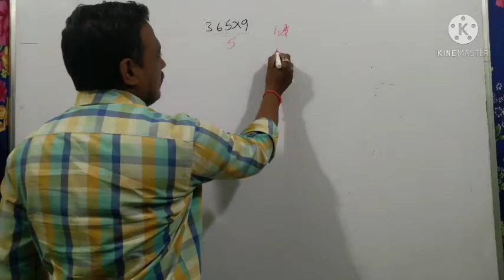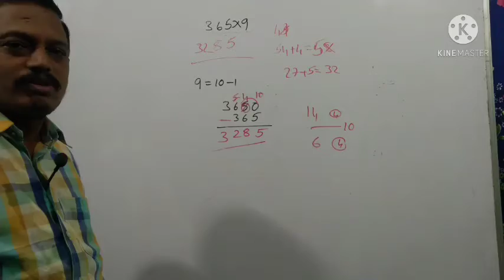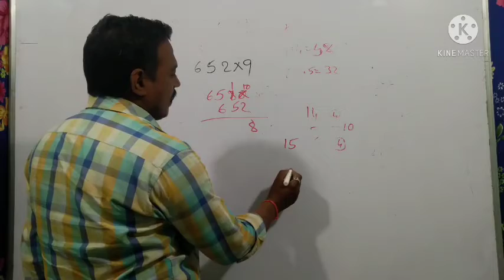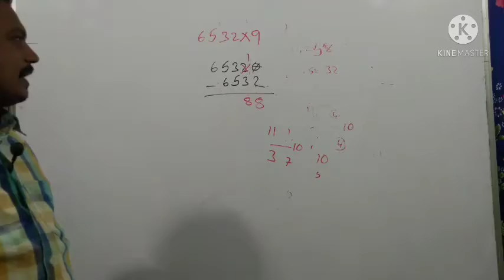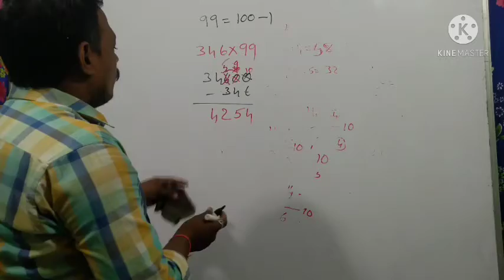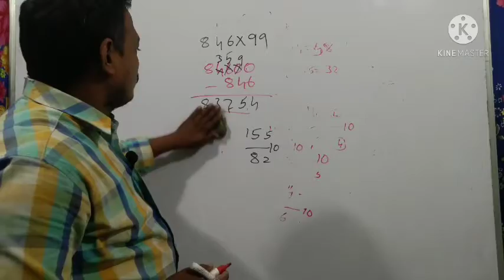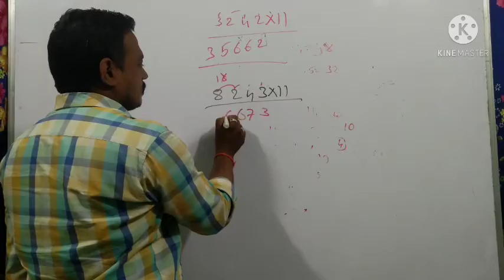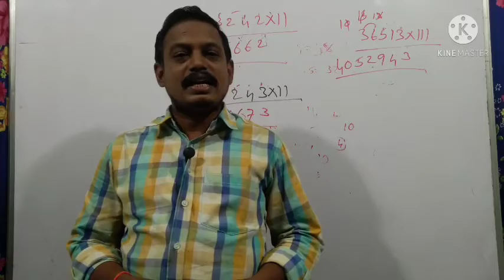Mulitipletion by 9,99,999,11,111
Basic maths